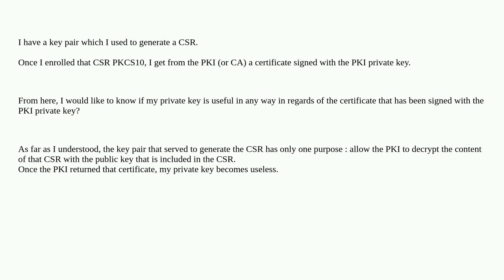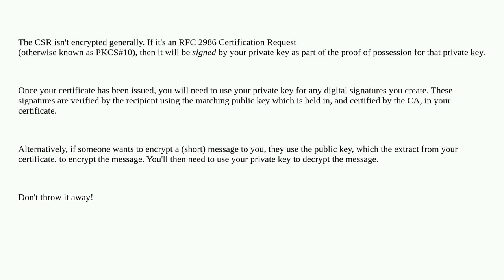Security: What happens to the key pair once the CSR has been enrolled?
What happens to the key pair once the CSR has been enrolled?

A special thanks goes out to the awesome community

  certificates est public-key-infrastructure certificate-authority csr